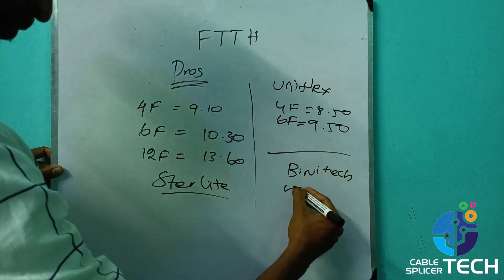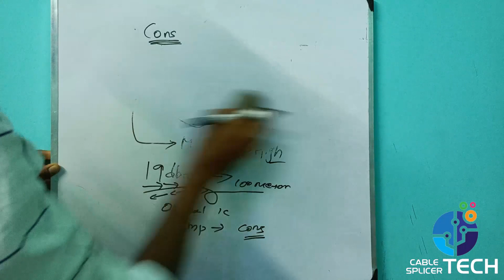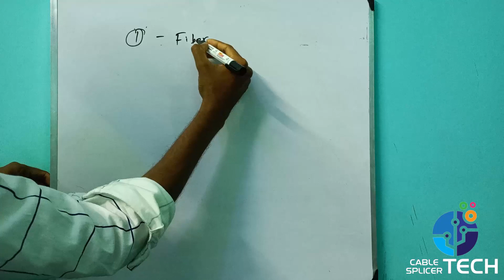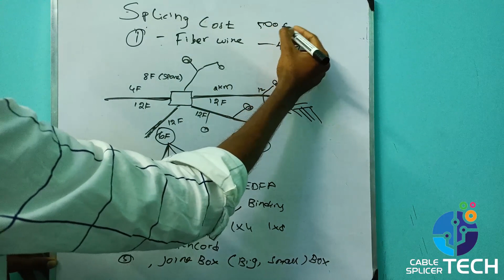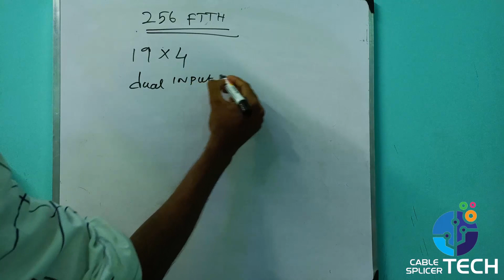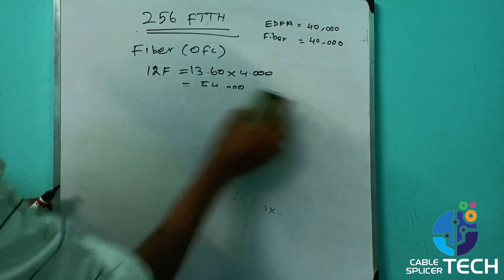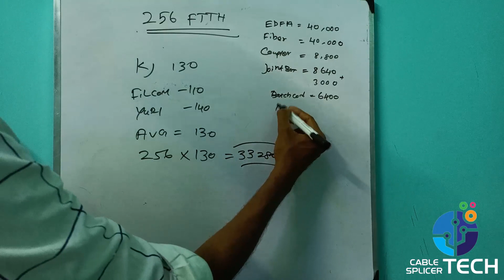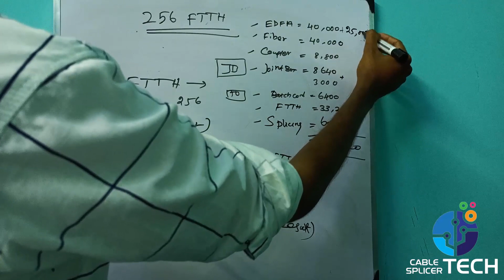Advantages & Disadvantages in FTTH Cable TV [ Tamil ] Part - 2 | How much does it Cost [ தமிழில் ]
➡️ PART -2
நேரடியாக ஃபைபர் கேபிள் மூலமாக கேபிள் டி‌வி இணைப்பு கொடுப்பதால் நன்மைகள்  என்ன தீமைகள் என்ன என்ற விளக்கம்

➡️ 250 மற்றும் 500 கேபிள் டிவி கஸ்டமர்களுக்கு  FTTH மூலம் கேபிள் டிவி இணைப்பு கொடுக்க என்ன என்ன தேவைகள் ... எவ்வளவு செலவு ஆகும் என்ற தகவல்கள்..

➡️ FTTH செய்யும் போது செலவுகளை குறைப்பது எப்படி
என முழு வீடியோ தொகுப்பாக இங்கு கொடுக்கபட்டு உள்ளது .